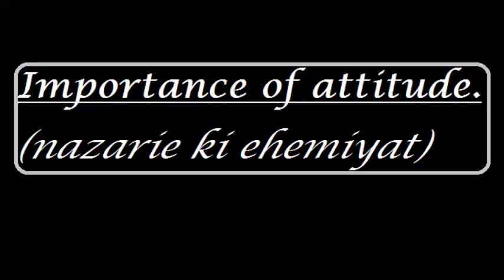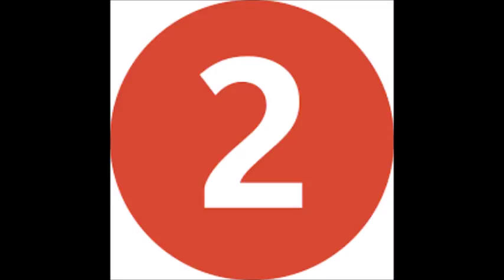Importance of attitude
This video describes the corrupt lifestyle of today's new generation it also mentions how we should live an how we should not interfere in other's life. We should never judge other's by the first impression that we get from them.